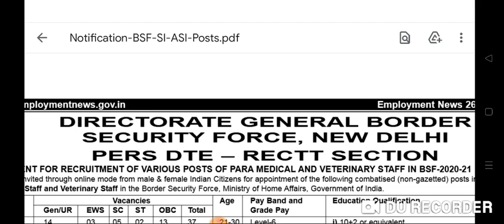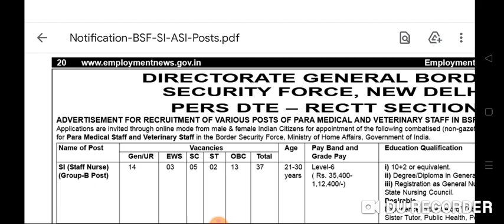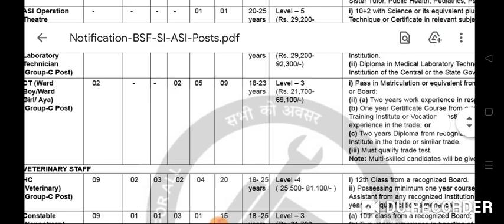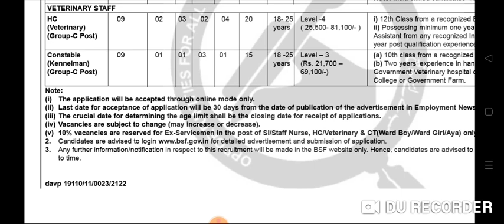खुशखबरी BSF Permanent Staff Nurse Vacancy || GNM Bsc Apply || All india candidate apply